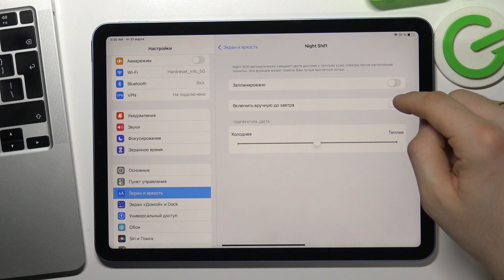Ночной режим на iPad Air 2022 Gen 5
Чтобы узнать больше полезной информации на тему iPad Air 2022 Gen 5, советуем вам посетить наш сайт: hardreset.info/ru

Добро пожаловать на наш канал, сегодня мы покажем вам как в iPad Air 2022 Gen 5 включить и настроить ночной режим. Для того чтобы включить илил настроить ночной режим в iPad Air 2022 Gen 5, вам нужно внимательно посмотреть наше видео. В нём мы покажем вам как с легкостью включить и настроить ночной режим в iPad Air 2022 Gen 5, без сторонних программ. Ночной режим в iPad Air 2022 Gen 5 понижает яркость и меняет цвета экрана в угоду для меньшей нагрузки.

Как включить ночной режим на iPad Air 2022 Gen 5? Как настроить ночной режим в iPad Air 2022 Gen 5? Как на iPad Air 2022 Gen 5 активировать ночной режим? Как отключить ночной режим экрана в iPad Air 2022 Gen 5?